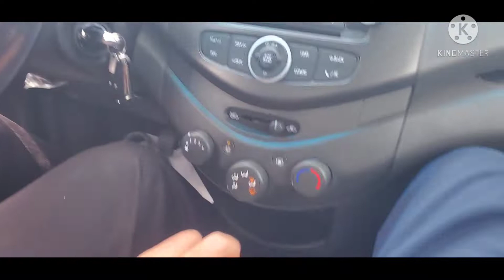АКАМ УМИДЖОНГГА СПАРК МОШИНА ОЛДИК(3)